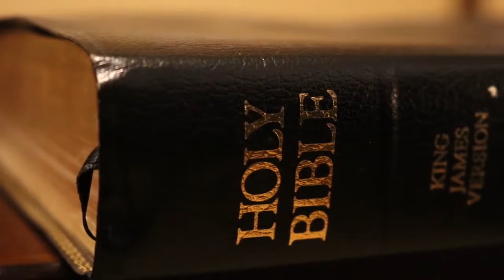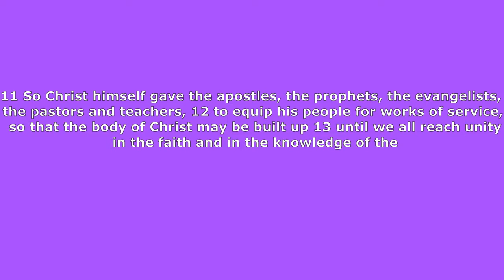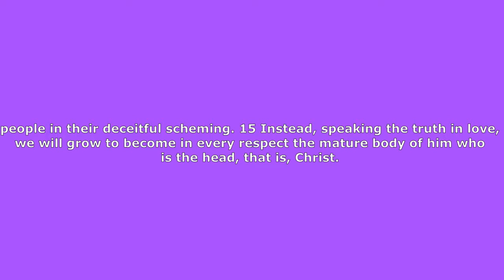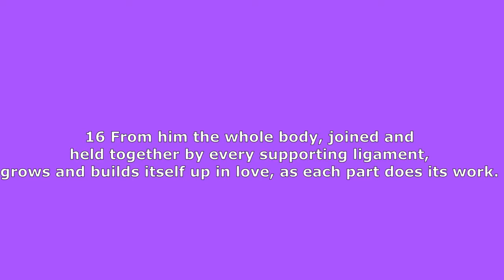Sup With Him Ephesians 4:11-16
Maturity in the BODY OF CHRIST